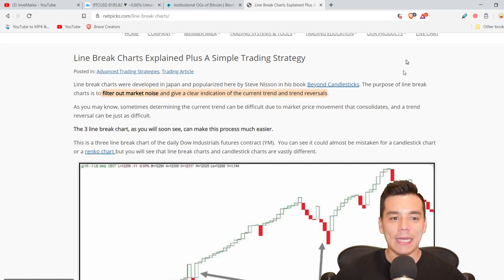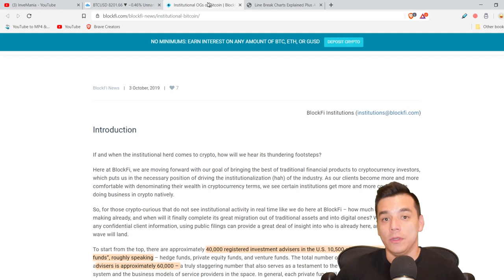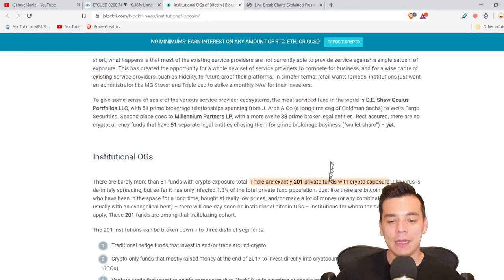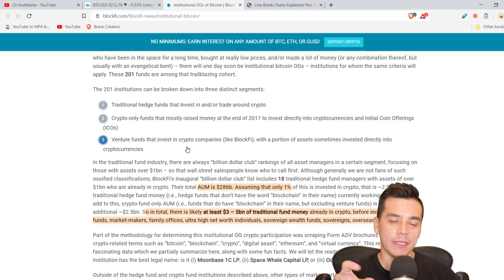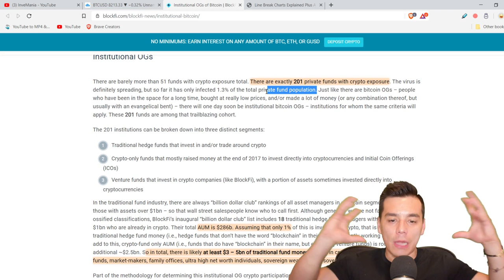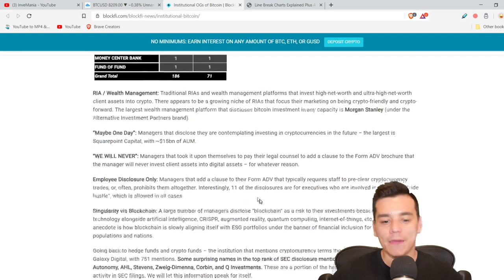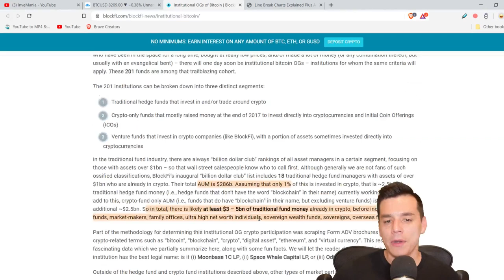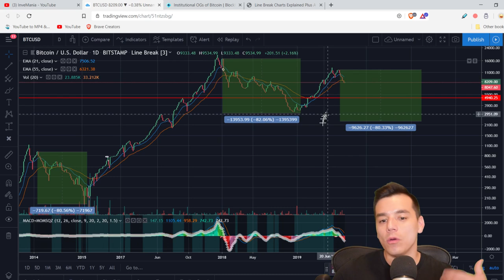NUEVA GRAFICA REVELADORA DEL BITCOIN|Cifras reales de capital institucional en el mercado cripto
No te pierdas esta grafica reveladora del Bitcoin que no has visto y puede mostrarte su proyeccion en los proximos mesesm y la radiografia real del volumen del dinero institucional en el mercado cripto.

Recomendaciones del canal:

CODIGO PROMOCIONAL: CTDESCUENTO10